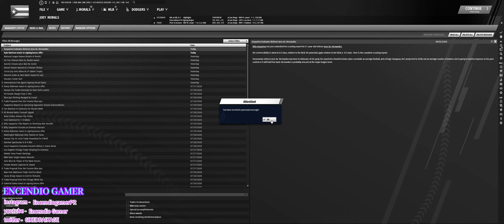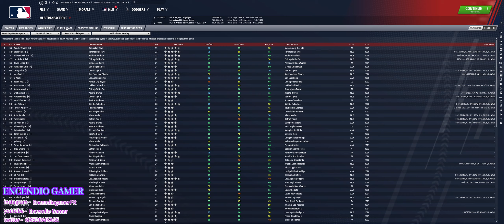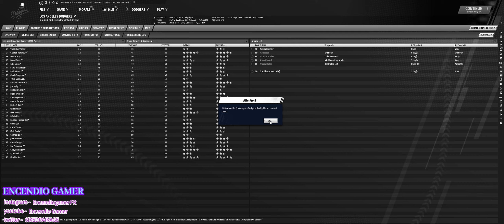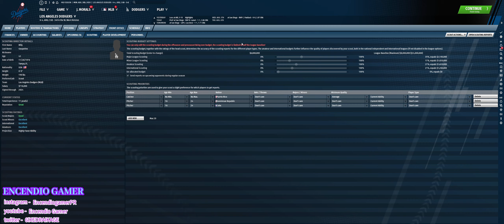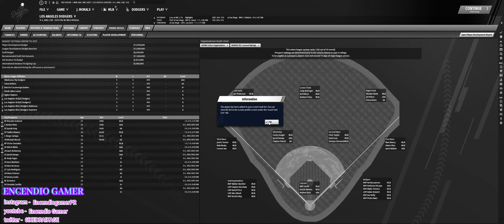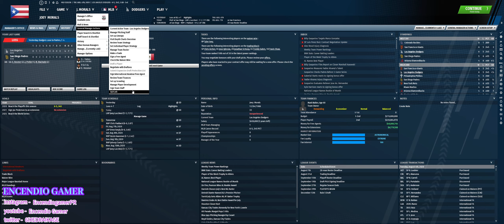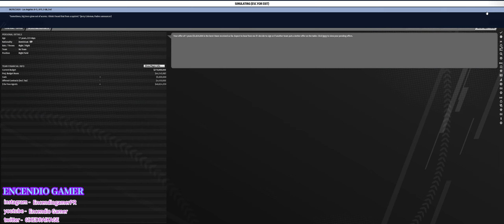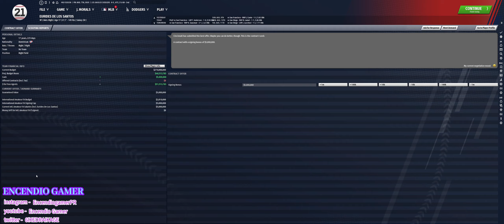OOTP21: Dodgers EP 4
si les gusta el contenido no se olviden de darle me gusta, comentar y compartir ya que ayuda muchisimo. Si deseas enterarte de cada vez que subo un video darle ala campana de notificaciones Seguimos Encendios.